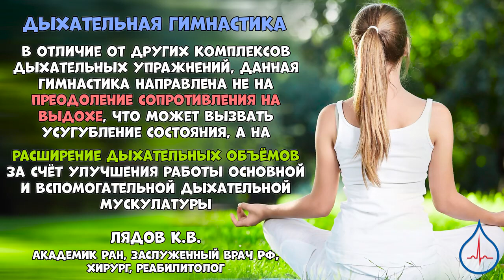Плохо после коронавируса? Делайте эту специальную дыхательную гимнастику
Специалисты реабилитационного центра "Клиники Лядова" г.Химки Московской области, профессиональные реабилитологи, показывают уникальный специально разработанный комплекс дыхательных упражнений для реабилитации широкого спектра пациентов после операций, инфарктов, инсультов, длительного постельного режима и после перенесенного коронавируса.

В отличие от других комплексов, включая дыхательную гимнастику Стрельниковой, данные упражнения направлены не на преодоление сопротивления при выдохе, что может усугубить изменения в дыхательных путях, а на развитие и укрепление дыхательной мускулатуры.